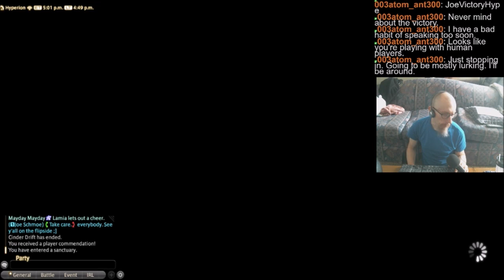FF XIV: Ruby Weapon (as warrior), 7/16/2020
Gooood byyye, Ruuuby Weeaapoon (a Rolling Stones moment lol)! Defeated Ruby Weapon again. Still getting confused on the "Ravenclaw" ability though. Hopefully I'll get it fixed with time. Otherwise a good fight overall. :]